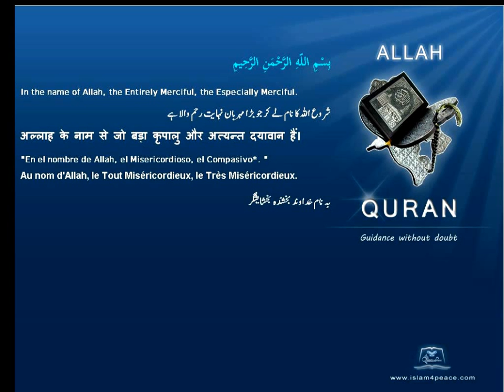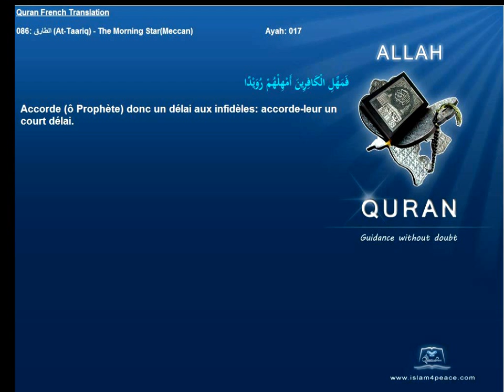Quran French Only Translation 086 الطارق At Taariq The Morning StarMeccanIslam4peace com